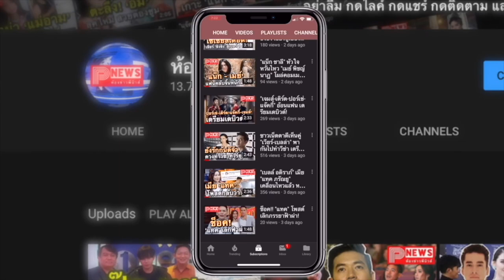ห้องข่าวพีนิวส์ | “ณวัฒน์” ขอดูแล “ฮาน เลย์” มิสแกรนด์เมียนมา 2 เดือนเพื่อความปลอดภัย